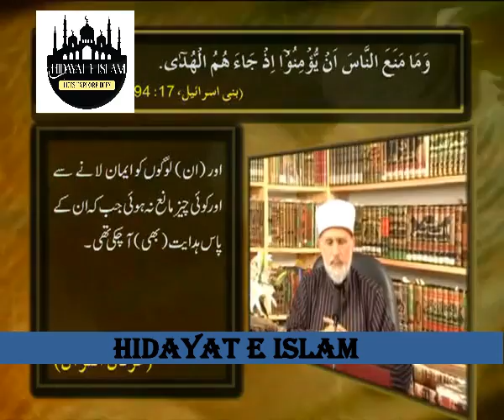Prophetصلى الله عليه وسلم Noor ul Bashar Human & Noor Both Dr Tahir ul Qadri